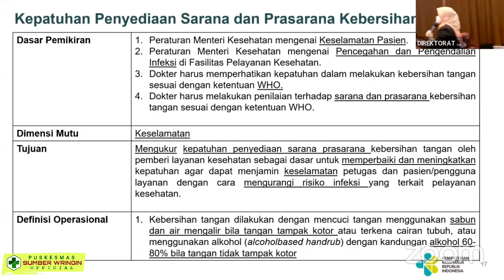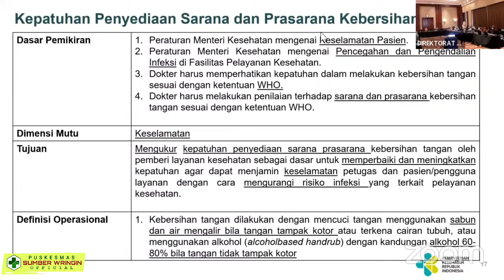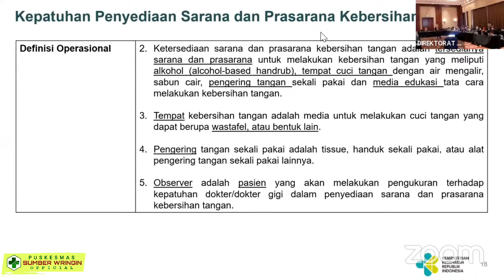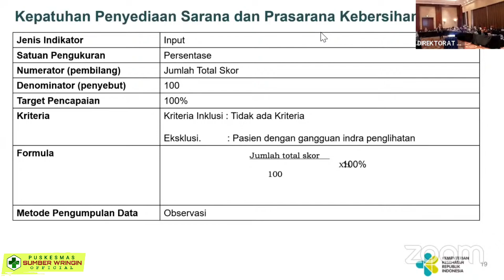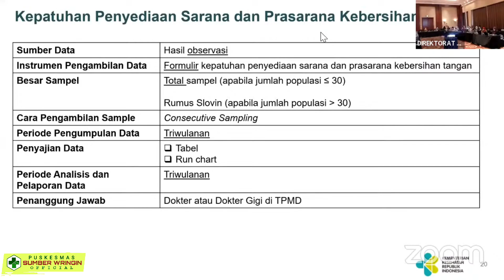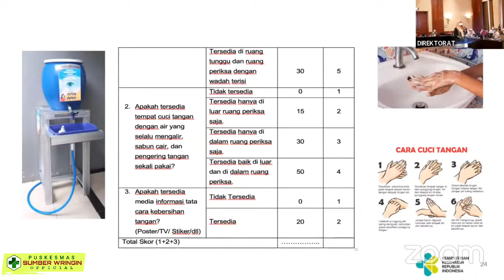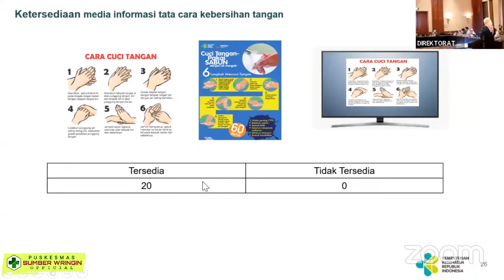INM 2.Kepatuhan Penyediaan Sarana & Prasarana Kebersihan tangan Part 4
Bahan rujukan & pedoman untuk melaksanakan akreditasi tahun 2023/2024 bagi TPMD/TPMDG (Tempat Praktek Dokter dan Dokter Gigi selengkapnya ikuti vidio ini sampai selesai biar jelas dan gamlang.